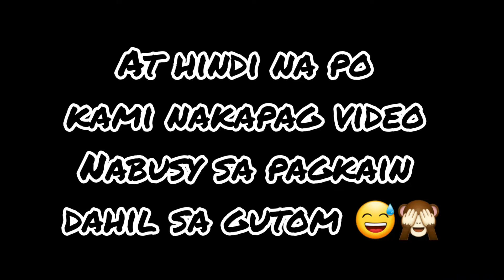SPENDING QUALITY TIME WITH FAMILY NO MATTER HOW BUSY WE ARE AT WORK | PLAYTIME WITH KIDS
KHATE: Kailangan, palagi tayong maglalaan ng oras sa ating pamilya at mga anak gaano man tayo kabusy sa trabaho kaya naman ipinasyal muna namin ni CJ ang aming mga junakis at hinayaan silang maglaro, naglaro na din kaming magasawa, sa fishermall malabon. Tara, makienjoy na din kayo sa amin.